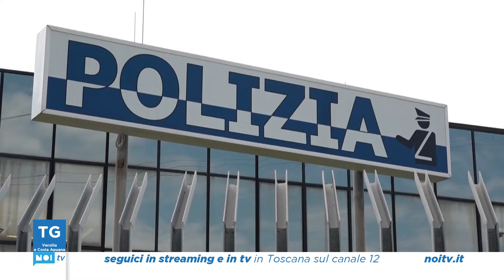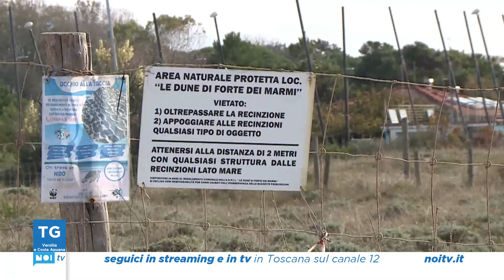Tg Noi Versilia e Costa Apuana | 05/11/2024